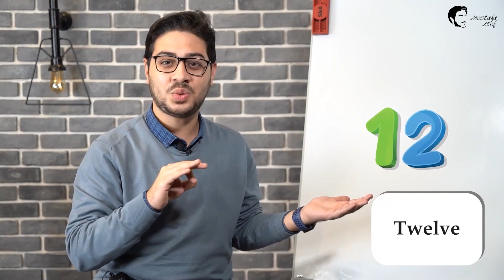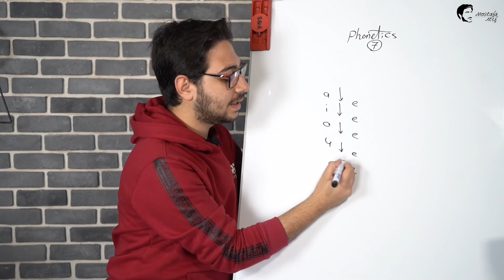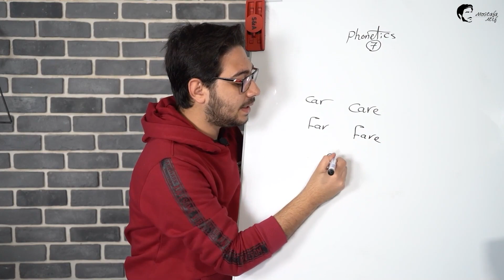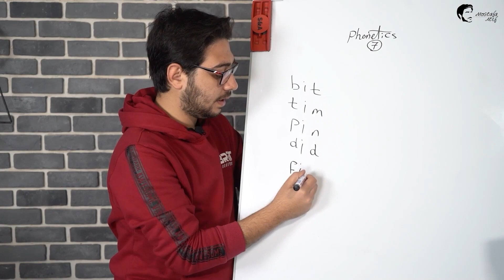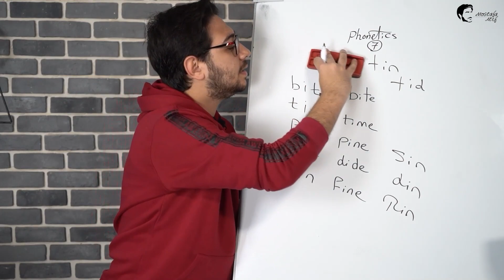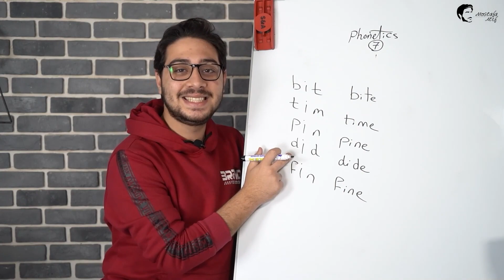الترم الثاني كونكت برايمري 1 الوحدة 9 الدرس 5&6&7 | 2nd term connect plus P1 Unit 9 Lesson 5&6&7